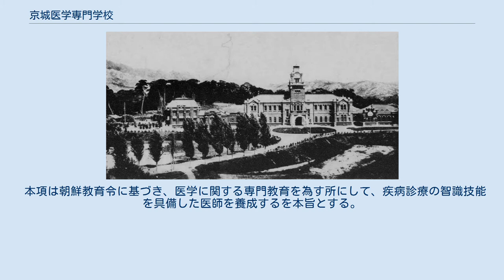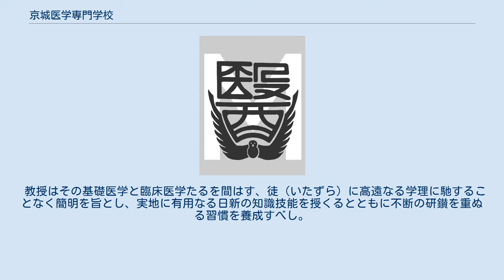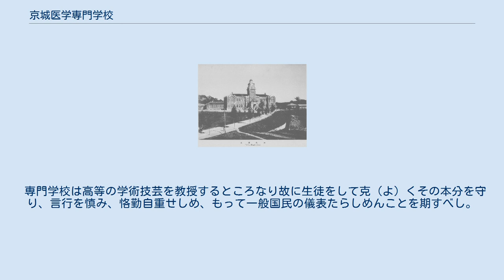京城医学専門学校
京城医学専門学校 （けいじょういがくせんもんがっこう, 朝鮮語:경성의학전문학교） は、1916年 （大正5年）に日本統治下の朝鮮半島に設立された旧制医学専門学校である。
略称「京城医専」。
 本項では前身の京城医学校、朝鮮総督府医院附属医学講習所についても記述する。
 韓国併合直後の大韓医院 朝鮮総督府医院 1916年（大正5年）の「京城医学専門学校」発足時に制定。
5条からなる。
 本項は朝鮮教育令に基づき、医学に関する専門教育を為す所にして、疾病診療の智識技能を具備した医師を養成するを本旨とする。
 医師はその司掌する所貴重なる人名に在るを以て医術の進歩発達如何は啻（ただ）に個人の禍福に関係するのみならず、国民の元気を左右し、国運発展に影響するところ、頗（すこぶ）る大なるものあり故に生徒をしてその責任の重大なることを自覚し、以て国家の期待する所に副（そ）わんことを期せしむべし。
 およそ医師は親切と同情とをもって患者に接し、綿密周到なる注意をもって済生の仁術を全うするとともに職務上黙秘すべき事項については之が秘密を厳守することは最も必要なることに属すゆえに平素意を訓育に用い、生徒をして人格の修養に努めしめ、将来医師たるの品位を保ち、その本分を尽くさしめんことを期すべし。
 教授はその基礎医学と臨床医学たるを間はす、徒（いたずら）に高遠なる学理に馳することなく簡明を旨とし、実地に有用なる日新の知識技能を授くるとともに不断の研鑚を重ぬる習慣を養成すべし。
 専門学校は高等の学術技芸を教授するところなり故に生徒をして克（よ）くその本分を守り、言行を慎み、恪勤自重せしめ、もって一般国民の儀表たらしめんことを期すべし。
 京城医学専門学校の校章 内田徒志　内田立身（香川県赤十字血液センター元所長、医学博士）の父 水津信治 久保喜代二